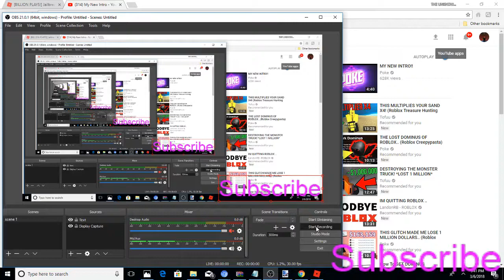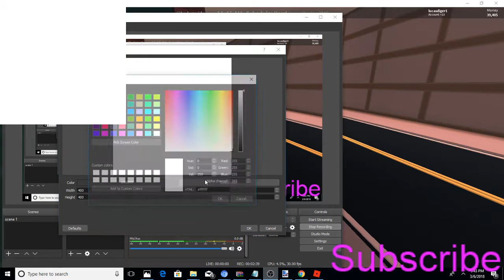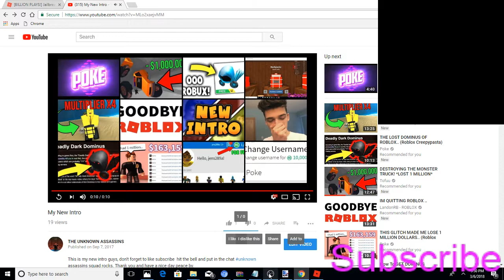Disguising As A Tree! (Roblox Jailbreak)